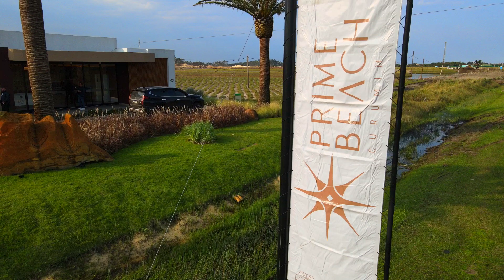Prime Beach Curumim: Luxo e Sofisticação em Condomínio de Alto Padrão na Praia de Capão da Canoa, RS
Prime Beach Curumim apresenta um condomínio de luxo localizado na Praia de Curumim, no litoral norte do Rio Grande do Sul. Este empreendimento oferece lotes de terrenos à beira de um lago natural, com tamanhos variando entre 330m² e 450m².

Principais Características:
Design e Sofisticação: Inspirado na arquitetura de Dubai, o condomínio visa proporcionar uma experiência luxuosa e sofisticada.
Infraestrutura Completa: Conta com piscinas, academias, quadras de esportes, áreas de convivência, e espaços destinados para pets.
Segurança e Conforto: Segurança 24 horas e uma ampla gama de serviços que garantem conforto e comodidade aos moradores.
Localização: Próximo ao mar, com fácil acesso a rodovias importantes, facilitando a locomoção e proporcionando uma vista privilegiada.
Sustentabilidade e Natureza: Projeto urbanístico que valoriza a convivência harmoniosa com a natureza, integrando áreas verdes e preservando o meio ambiente.
Detalhes Específicos:
Lazer e Bem-Estar: O condomínio oferece várias opções de lazer, incluindo clubes sociais e esportivos, espaços gourmet, playgrounds, e trilhas ecológicas.
Estilo de Vida Exclusivo: Com um enfoque em qualidade de vida, o Prime Beach Curumim proporciona um ambiente tranquilo e sofisticado, ideal para famílias que buscam um estilo de vida exclusivo e confortável.
Investimento: Considerado um excelente investimento imobiliário, com potencial de valorização devido à localização privilegiada e infraestrutura oferecida.

Descubra mais em nosso site: algoamais.com.br